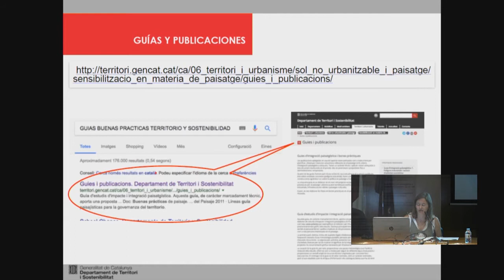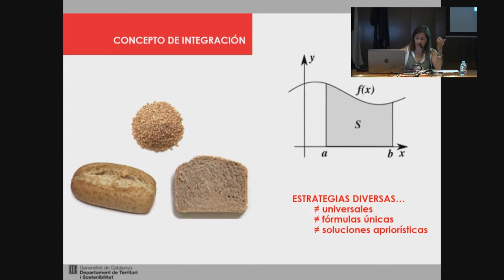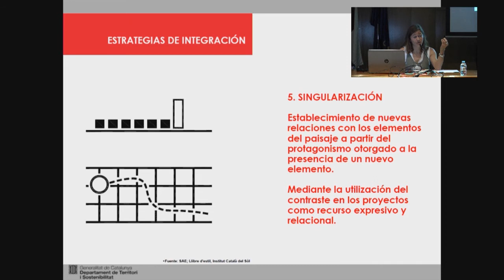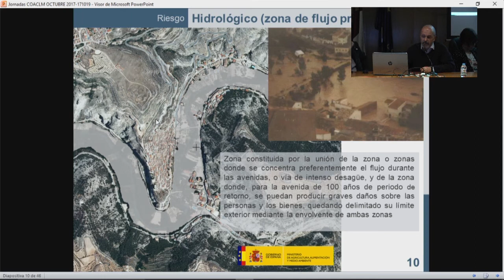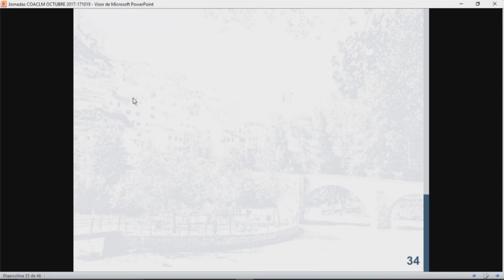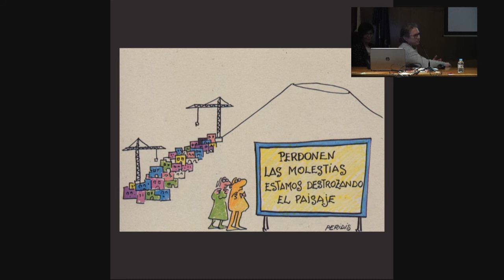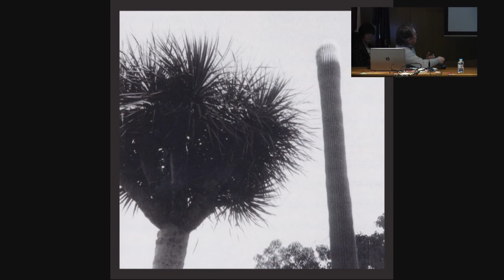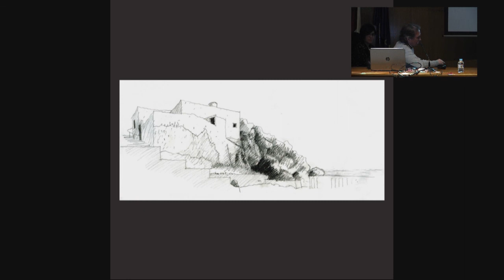I Jornadas Paisaje arquitectura y patrimonio - Parte 1 de 3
I Jornada Paisaje Arquitectura y Patrimonio, celebradas en Octubre de 2017, organizadas desde la Demarcación de Albacete del COACM, coordinadas por nuestros compañeros Juan Caballero y Ana Remiro y dirigidas por la arquitecta Elena Royo, surgen a partir de un tema de plena actualidad como es la integración del Paisaje en la legislación de Castilla La Mancha.